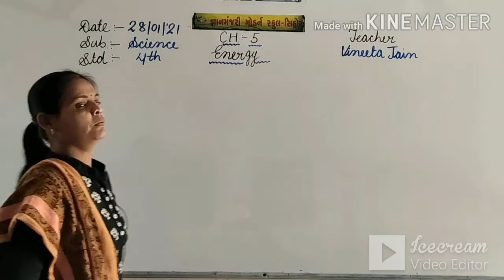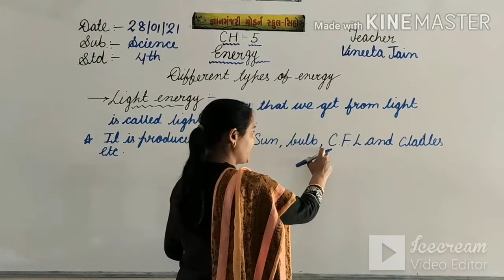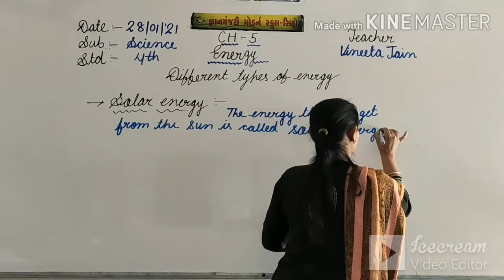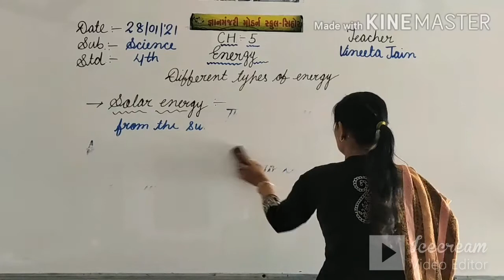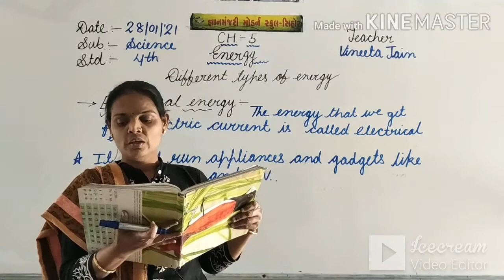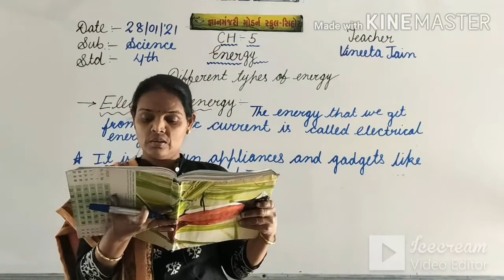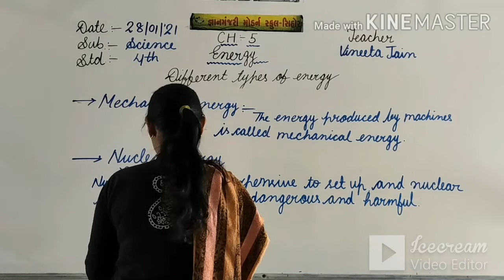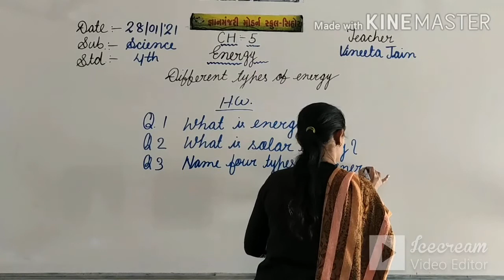STD:4 (ENG.MED) | SCIENCE | CH-5 | ENERGY | TEACHER : MRS. VINEETA JAIN